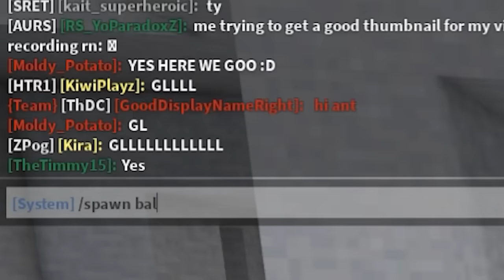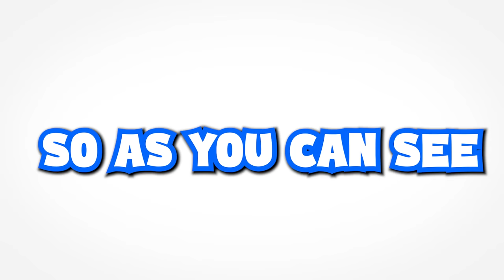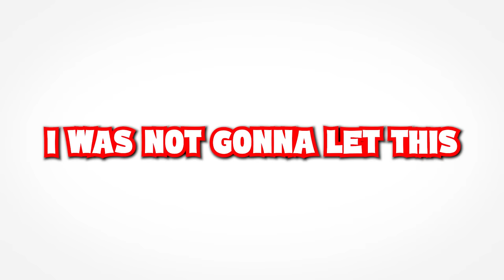I gave everyone 10,000 Health but NO BEDS.. But This Happened.. (Roblox Bedwars)